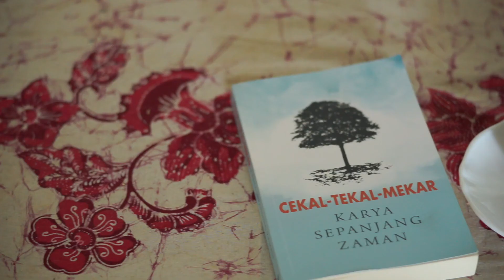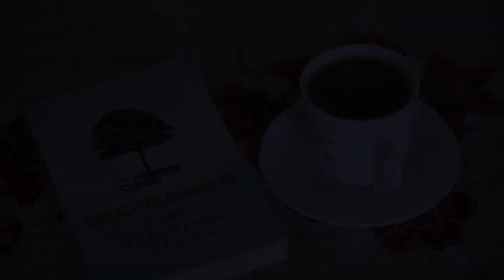Cekal-Tekal- Mekar - Book Trailer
This book trailer was created as an exercise for the Book Trailer Workshop organised by the National Library Board. The workshop was conducted by Mr Sujimy Mohamad of Screenbox.

This book is a compilation of short stories and was published by the NLB in conjunction of 10 years anniversary of "Baca! Singapura".